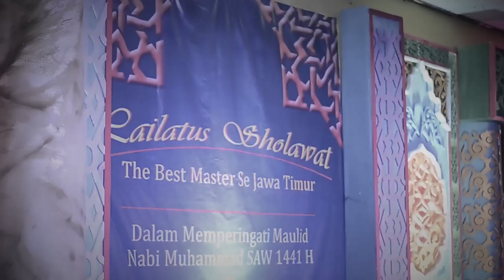SNZ 27 - Farhatuddunya - Lailatus Sholawat The Best Master#2 AFE Sidosermo 2019